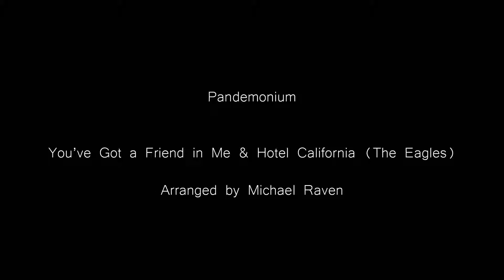02 You've Got a Friend in Me & Hotel California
Pandemonium Steel band playing You've Got a Friend in Me from Toy Story and Hotel California by the Eagles at their last Summer Concert this June 2015.